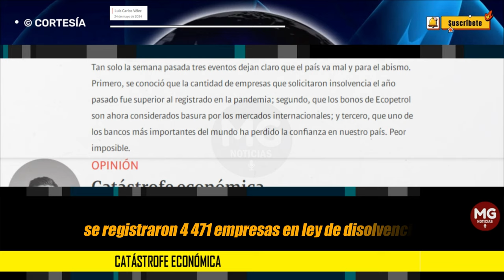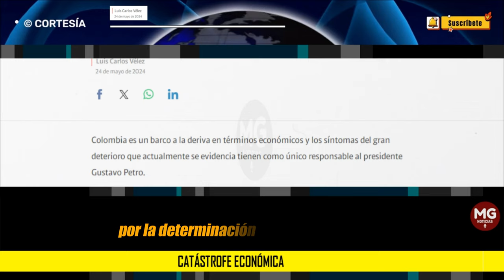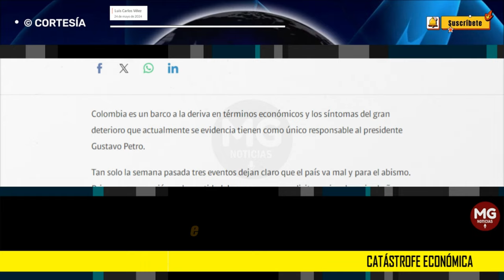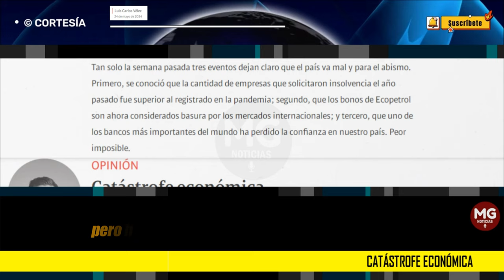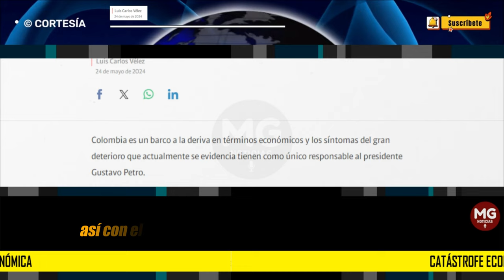(PEOR IMPOSIBLE) CATÁSTROFE ECONÓMICA ✖️ Columna Luis Carlos Vélez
El presidente desde el primer día eligió el camino de los dogmas y las narrativas de extrema izquierda populista para enmarcar el norte de su administración y eso ha preocupado a los inversionistas.